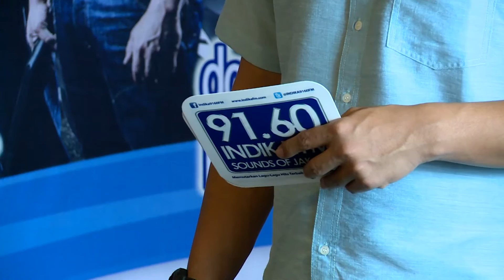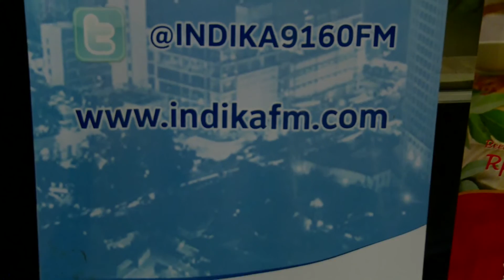Indika FM bagi bagi hadiah akhir tahun